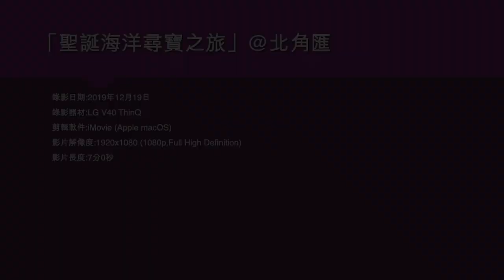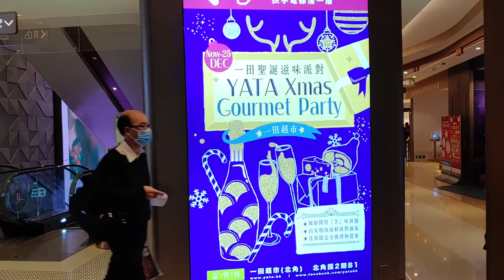「聖誕海洋尋寶之旅」@北角匯 - 2019年12月19日